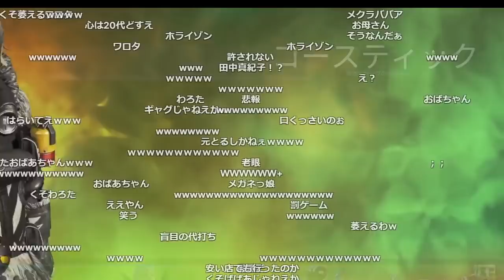【APEX】京都に行ったときに立ち寄ったメンエスでの悲劇を布団ちゃんに話す加藤純一